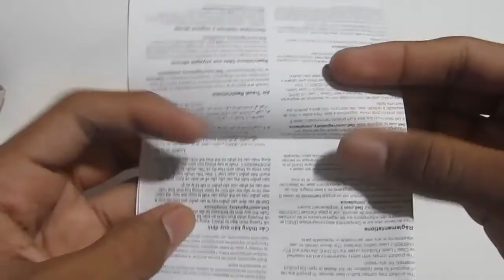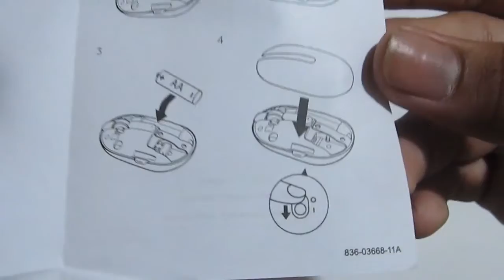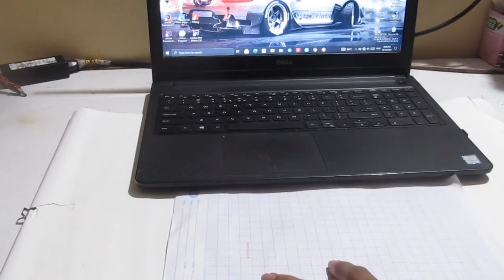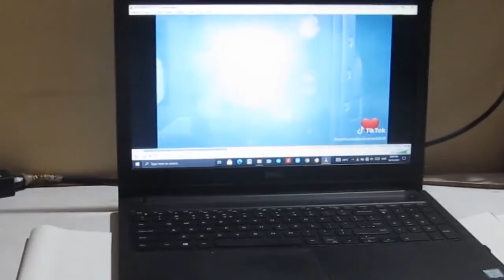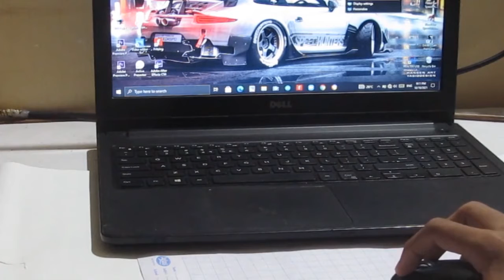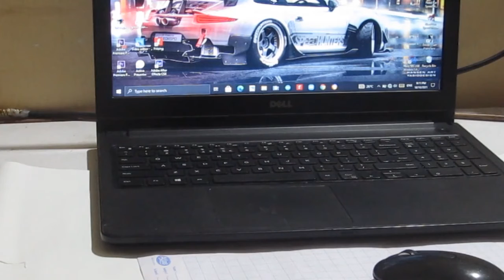My New DELL MOUSE UNBOXING for My DELL LAPTOP / LAP එකටම කියාපු Mouse එක l Dewmin Tronics